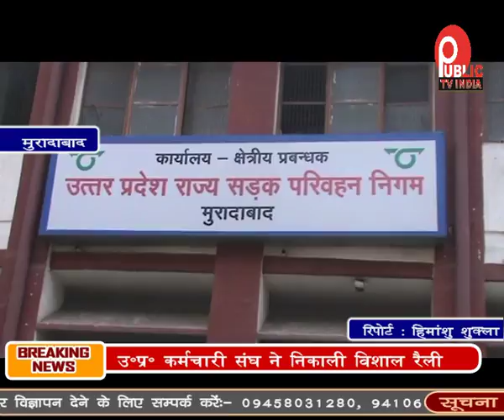उ॰प॰ कर्मचारी संघ ने निकाली विशाल रैली